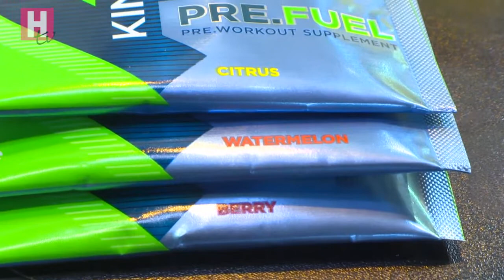The pre-workout booster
It's stimulant free, rich in amino acids and only 22 calories a serve - great for a lift pre-exercise